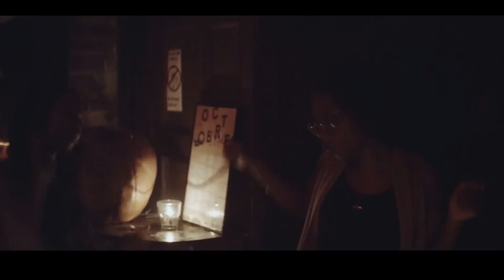VOYAGE FUNKTASTIQUE WITH WALLA P & DR.MAD SATURDAY JANUARY 10TH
Based in Montreal, Voyage Funktastique is dedicated to promote the 80's boogie funk era and the international Future Funk/Modern Funk/Electro Funk scene.

Video shot by Wendell

Richard Jon Smith - She's The Master Of The Game